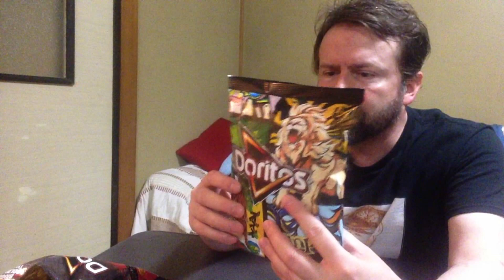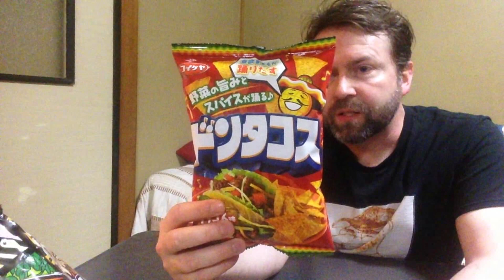Japanese Doritos: Hot Cheese, Beef & Pepper and Don Tacos!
Today I try a few Doritos flavours as well as some Japanese chips called Don Tacos...